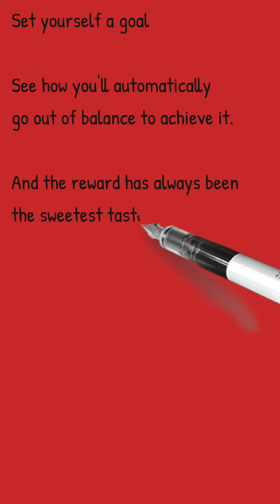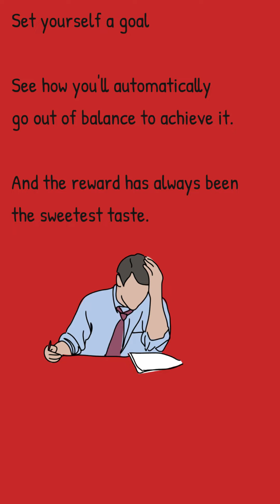One of life's most common traps...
You are probably in it right now...Dig yourself out.